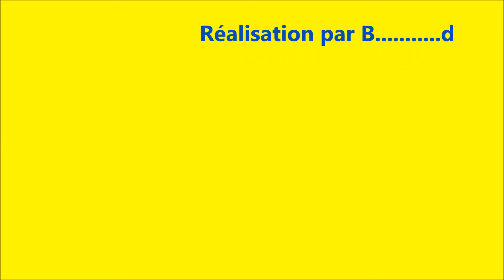J'aurais voulu être tous ces artistes !!!